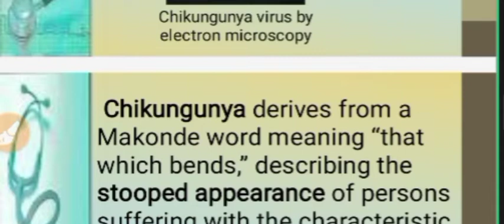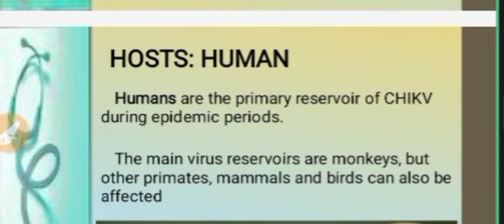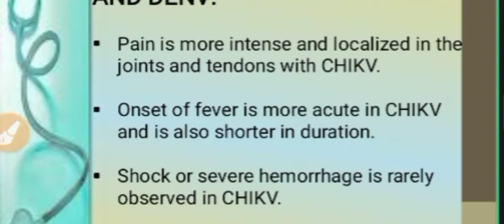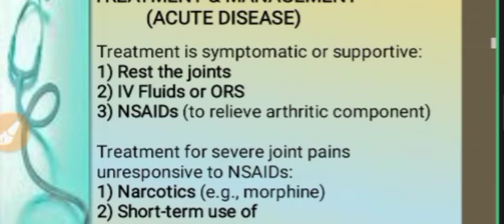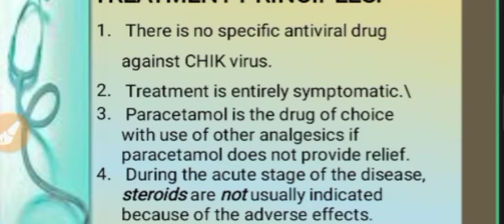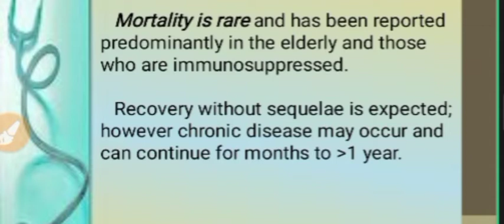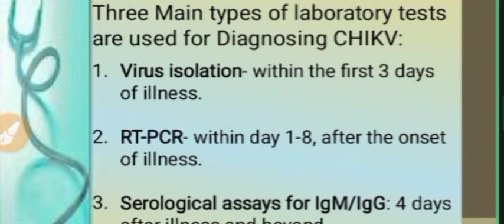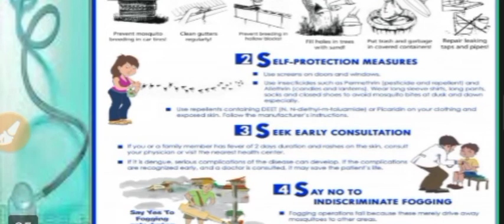Chikunguniya in Hindi